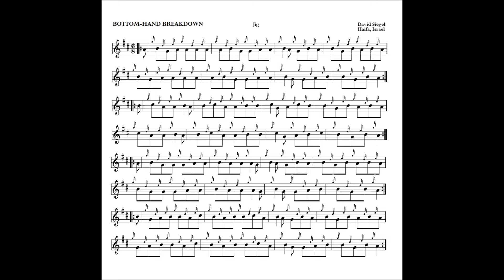BOTTOMHAND BREAKDOWN a jig by David Siegel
This started life as an exercise in snapping, crisp G-D-E cuttings, and especially good for strengthening the E cutting executed upwards, instead of to the same or lower note.  I am not sure this is a fine melody at all, but it gives a very strong low-hand sound good for clogging.